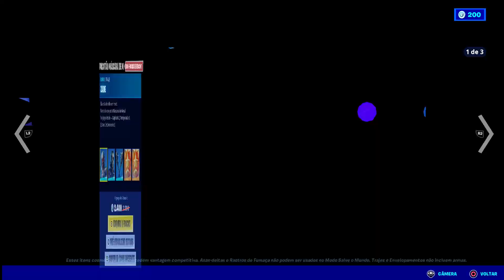FORTNITE NOVA SKIN DO CRANIANO E GESTOS BRILHO E GINGADO DUPLO (VALE APENA?) (LEIA A DESCRIÇÃO)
salve galera de boa? mano peço 1000 desculpas mas infelizmente meu hatset bugou e o vídeo ficou sem som :( mas amanhã sai com som mas foi mal :( e na minha opinião vale apena os novos gestos novos da serie ícones e nova skin que tá top demais na minha opinião e a zadie estas são as coisas que na minha opinião vale apena desta loja ;)
flw galera

craniano skin do craniano fortnite craniano skin do craniano fortnite craniano loja de hoje fortnite craniano chega ao fortnite